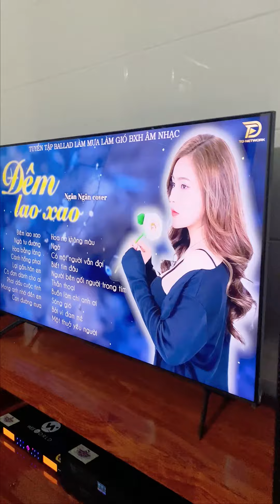Gửi chị Nguyêt - Kỳ Anh - Hà Tĩnh, món quà yêu thương chồng gửi tặng, dàn hát C12 quá chất lượng.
COMBO GỒM
1. LOA C12 PRO
2. ĐẨY X22 PRO
3. MIC W321
4. TRẦM S1800